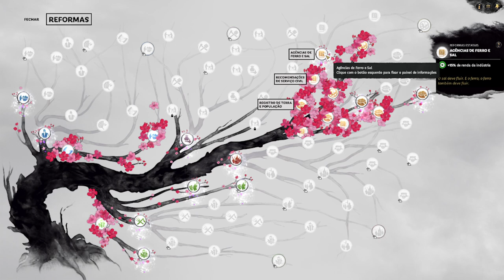Total War Three Kingdoms : Só na Tranquilidade - Liu Chong | Gameplay PT-BR #09